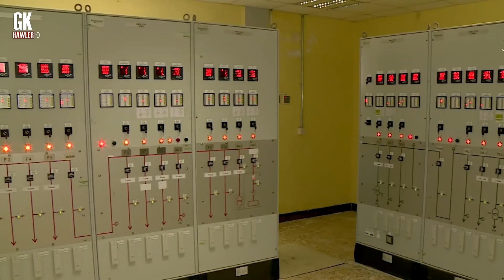raport wazarati karaba 26 7